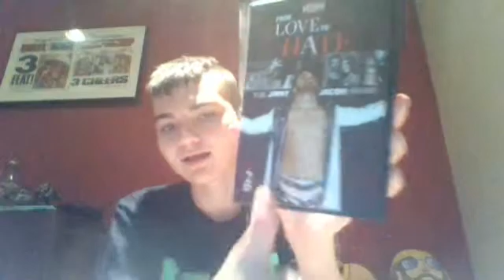EBAY UNBOXING 6/29/15